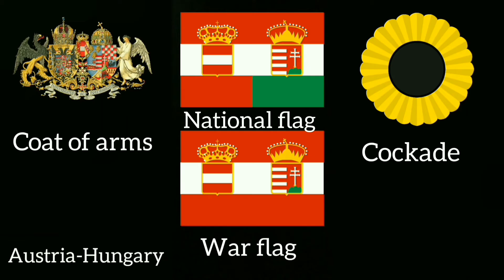Austrian heraldry history